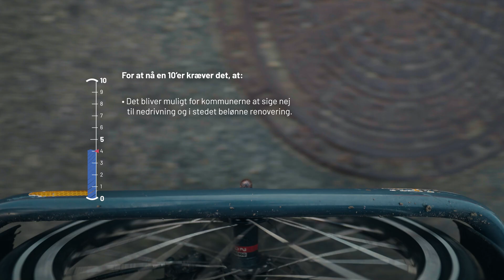Parcelhuset har i årtier været symbolet på den danske boligdrøm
Parcelhuset har i årtier været symbolet på den danske boligdrøm, men drømmen har fået et stort CO2-aftryk:

👉 Hvert år rives omkring 1.100 parcelhuse ned i Danmark.
👉 Nye huse bygges større og kræver flere ressourcer.

Det er et problem, der skal handles på.

På Aalborg Universitet arbejder forskere som @Mette Mechlenborg på at gentænke parcelhuset som en del af en mere bæredygtig fremtid.
Det kræver:

🔹 Politisk prioritering af renovering over nedrivning
🔹 Omfavnelse af andre og nye boformer
🔹 Ny opfattelse af, hvad det vil sige at bo godt og at større altid er bedre

Parcelhuset har potentiale til at blive en vigtig brik i den grønne omstilling – men det kræver, at vi tør tænke nyt.